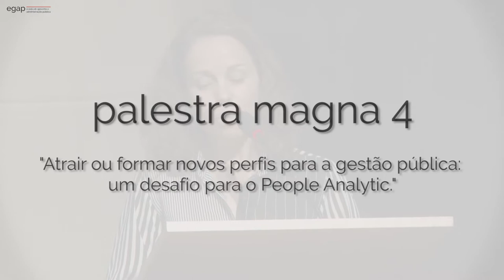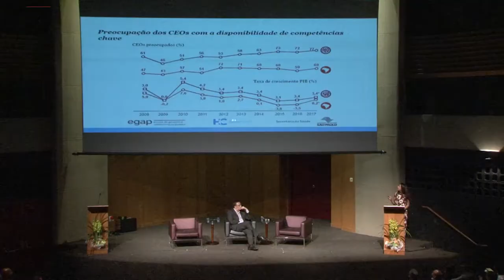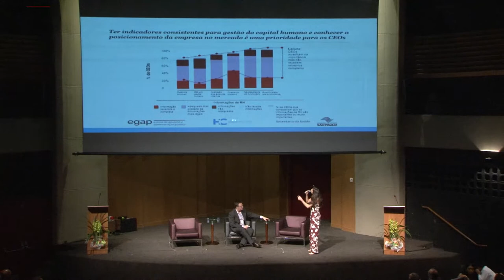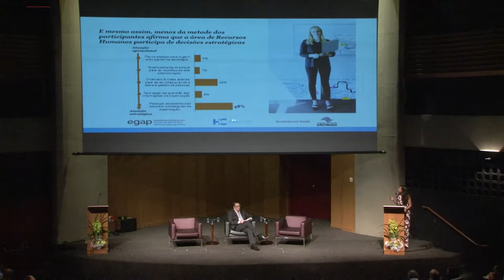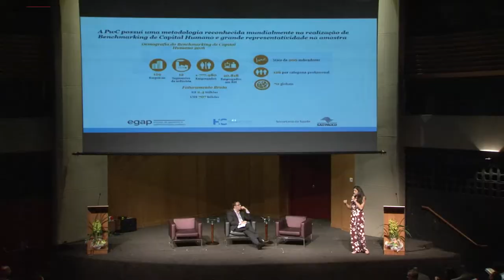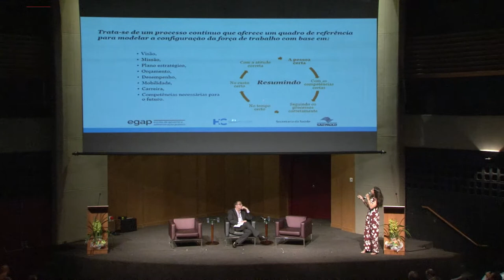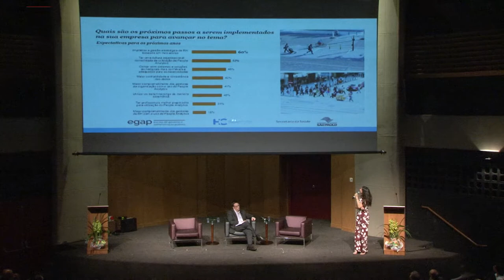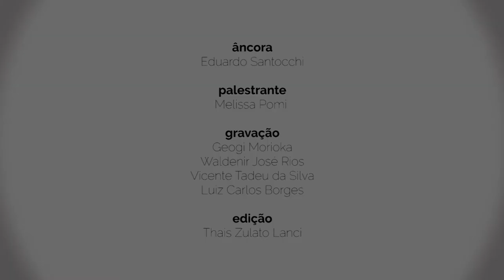Atrair ou formar novos perfis para a gestão pública: um desafio para o People Analytic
Palestrante: Melissa Pomi (PwC)
Mediador: Eduardo Santocchi (Coordenador NPG – HCFMUSP)

Congresso sobre gestão de pessoas: as pessoas e o futuro da gestão pública

Evento realizado em 11 e 12 de Abril de 2017 no Centro de Convenções Rebouças

Realização
Hospital das Clínicas da Faculdade de Medicina da Universidade de São Paulo - HCFMUSP